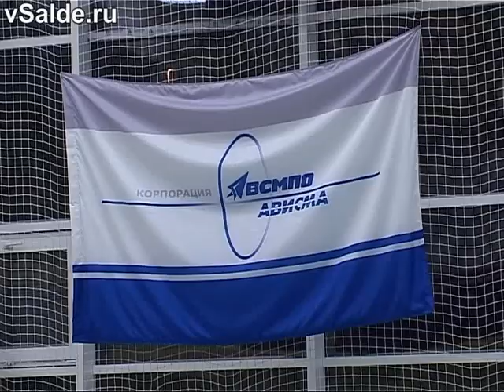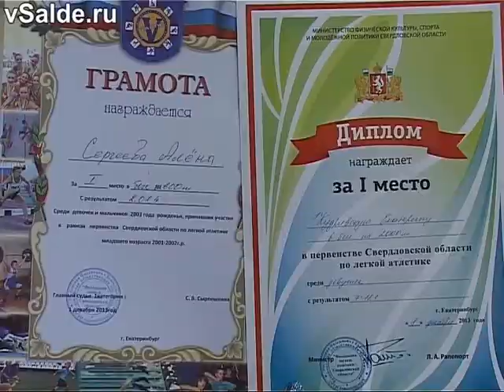Победы лёгкими не бывают